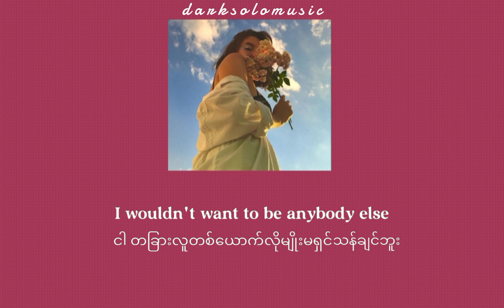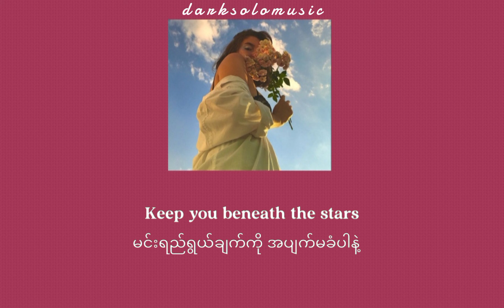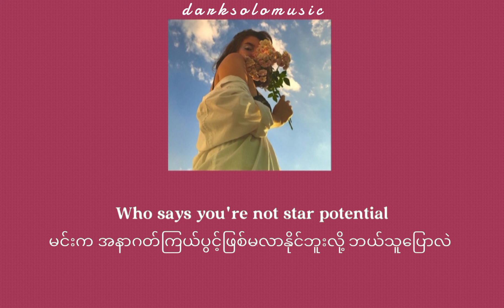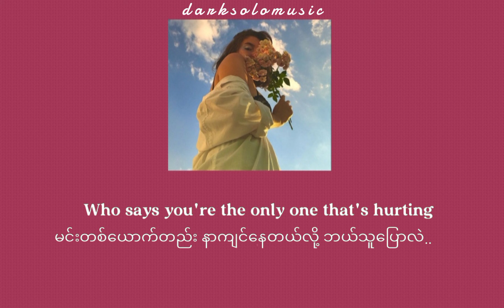Selena Gomez ~ Who says (Eng ~ Mmsub) lyrics video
Selena Gomez ~ Who says